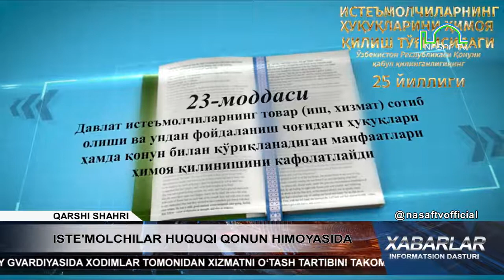ISTE'MOLCHILAR HUQUQI QONUN HIMOYASIDA